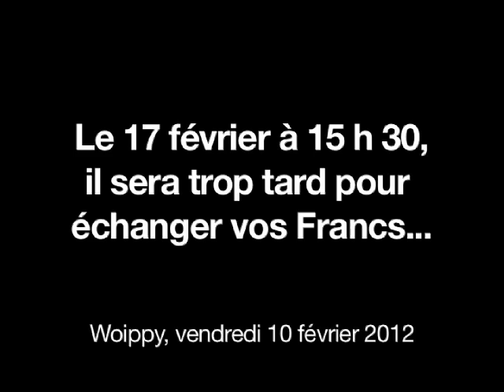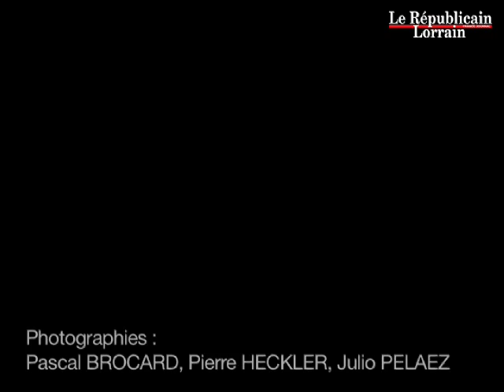Le 17 février à 15 h 30, il sera trop tard pour échanger vos Francs...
Alain Morvan, journaliste au service Reportage du Républicain Lorrain, prévient : le vendredi 17 février à 15h30, il sera trop tard pour rendre ses billets en franc à la Banque de France. Explications avant notre dossier, demain, dans le journal.